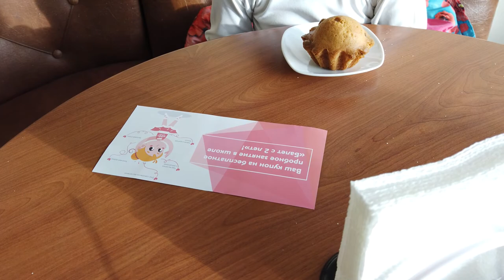VLOGs Мой выходной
мой vlog
Просто осенний выходной в Терлецком парке.